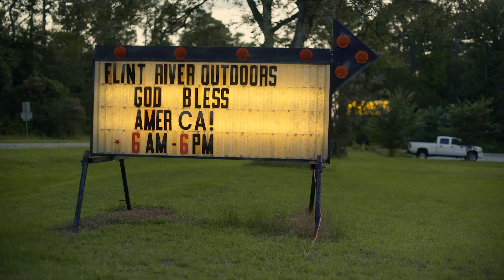Brent Cobb’s Favorite Places in Southwest Georgia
Along with clips from where Brent Cobb's filmed his latest series, "Come Home Soon,"here are a few of his favorite places to visit in southwest Georgia.

“The ‘Come Home Soon’ series is my continued love letter to Georgia. I come and go, but it stays the same. It’s as constant as the Flint River. I trust it to keep my family safe while I'm gone and to help raise my children right. [Director] Chris [Phelps] stayed on me about locations for different scenes. He couldn't understand that everywhere down there is the perfect shot. You really can't mess it up.

The moment he pulled up, he got it. Then he made it into a beautiful short movie.  We wanted to capture the warmth and spirit of not only the area but also of the people. There's a real light down there. I believe this series lets folks see it the way I do.”